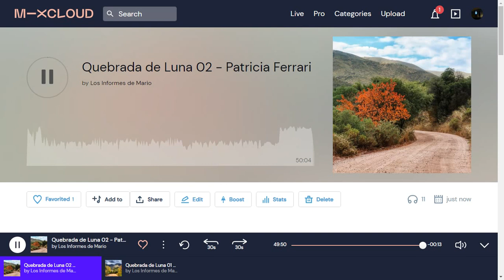Quebrada de Luna 02 - Patricia Ferrari (Audio Informe)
Patricia Ferrari contó: “yo estuve en el mes de febrero de 1986 junto a unos amigos. Tratamos de buscar de noche la "Huella del Pajarillo". De pronto comenzamos a sentir ruido a máquinas, me empecé en asentir extraña, seguir caminando sola, posteriormente mis amigos me contaron que me envolvió una nube, me hice larga y finita y desaparecí. Personalmente, lo único que me acuerdo es haber tenido un sueño, soñé con un galpón muy luminoso, creo que dentro de una montaña, no estoy segura, había unos seres altos, rubios, muy delgados; medían más de dos metros, tenían un traje celeste metalizado, muy pegado al cuerpo y trabajaban en unos cilindros.

Ahí sentí más fuerte el ruido, un ruido parecido a un compresor. Mi desaparición duró aproximadamente unos quince minutos. Según mis compañeros, fue el tiempo que no me vieron, luego me enteré de que el sonido que yo sentí en el lugar en donde vi trabajando a esos seres tan extraños, había sido grabado anteriormente por otras personas. Luego de esta experiencia me quedó en claro que la misión de estas entidades es la de salvar a esta humanidad, quizás de un desastre nuclear, o alguna otra crisis negativa para el ser humano.